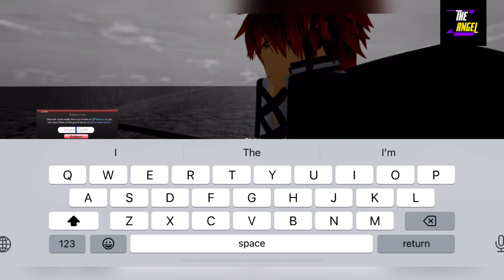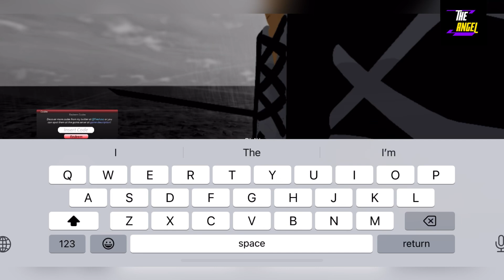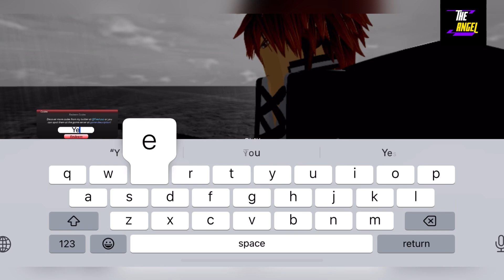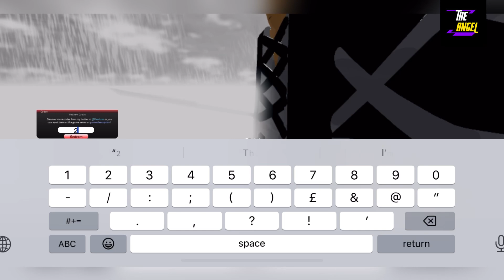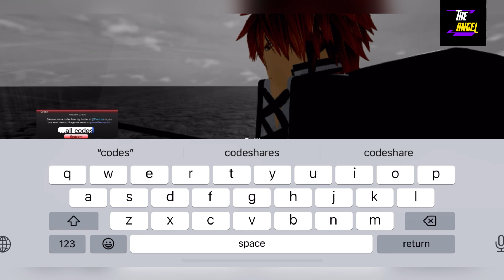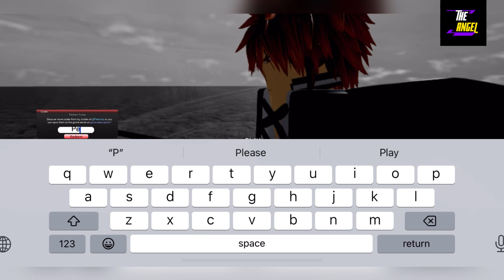🔋 New 🔋 PROJECT MUGETSU CODES - PROJECT MUGETSU CODE - PM CODES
Welcome Guys

Finally new and working codes are here.

Thanks